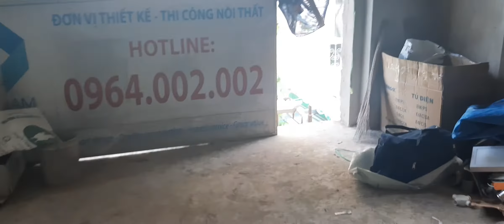GIÁ NHÀ THUÊ QUÁ CAO THÌ PHẢI LÀM SAO? Nguyễn Minh Châu